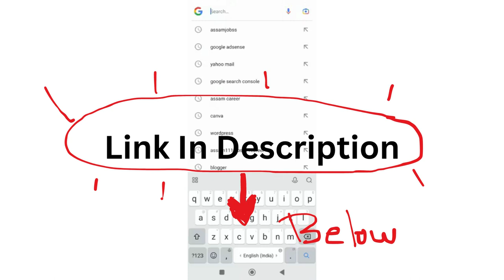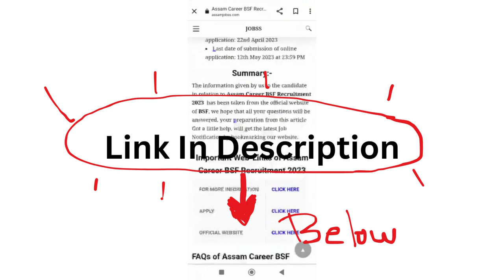Assam Career CSIR-North East Institute of Science & Technology (CSIR-NEIST), Jorhat Recruitment 202